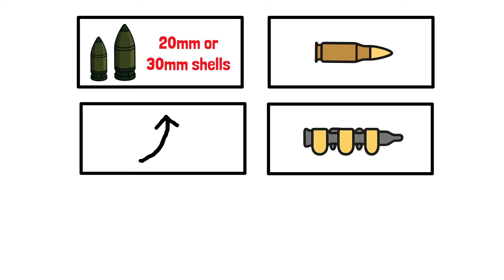What If a Modern Helicopter Fought in Vietnam?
What If a Modern Attack Helicopter Fought in the Vietnam War?

The AH-64 Apache.
A modern attack helicopter—dropped into a fight it wasn’t built for. Laser-guided missiles, thermal sensors, heavy armor—all from decades in the future.
So what happens if the most advanced helicopter on Earth touches down in Vietnam, 1969?
Can it change the outcome?
Or is it just one machine — in the wrong time?

Made with my Last Brain Cell :-)